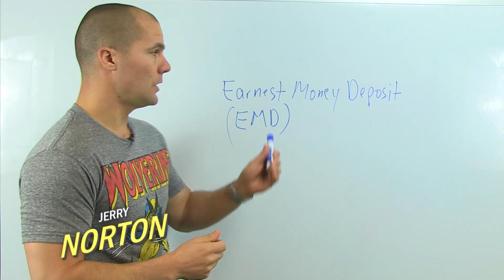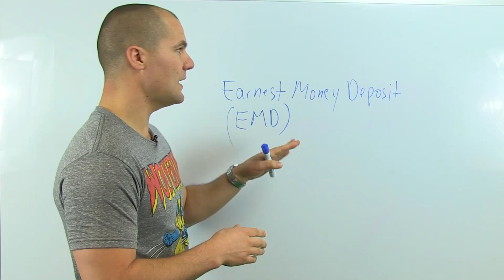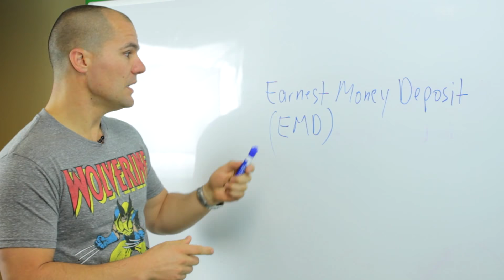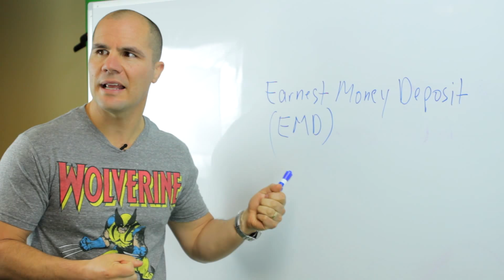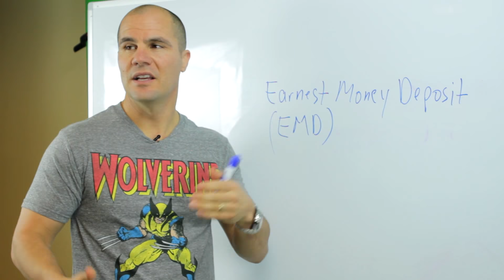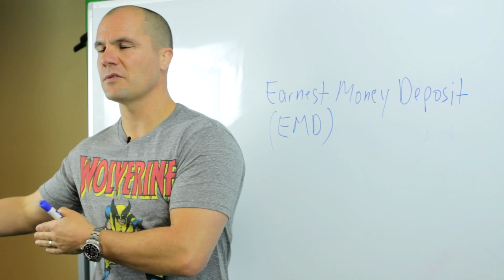How NOT to Pay an Earnest Money Deposit When Wholesaling Houses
In this video, you'll learn what an earnest money deposit and how NOT to pay an earnest money deposit when wholesaling houses

Jerry Norton is the nation's leading expert on flipping houses and has taught thousands of people how to live their dream lifestyle through real estate.